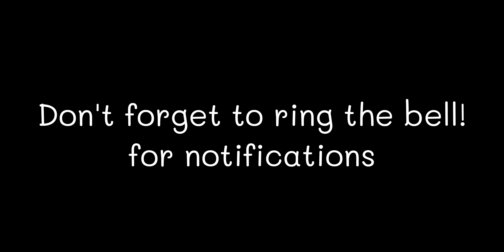First time cooking lobster